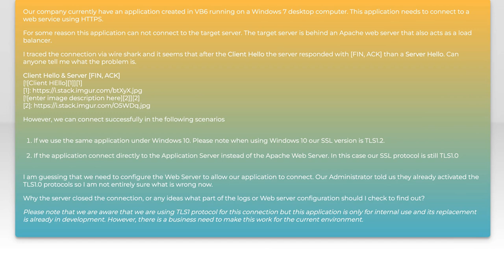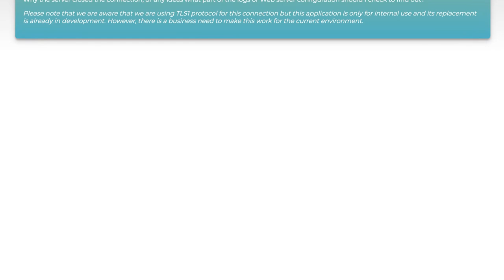SSL handshake failure Server [FIN, ACK] after Client Hello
apache: SSL handshake failure Server [FIN, ACK] after Client Hello

Related to: apache, ssl, vb6, winhttp